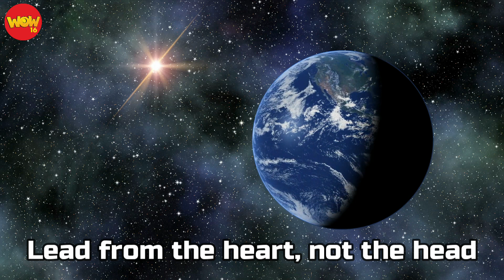Listen, See and Think: Episode 362 (Solar System)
Don’t worry about what others are doing. Do you

No one can make you feel inferior without
your consent

Lead from the heart, not the head